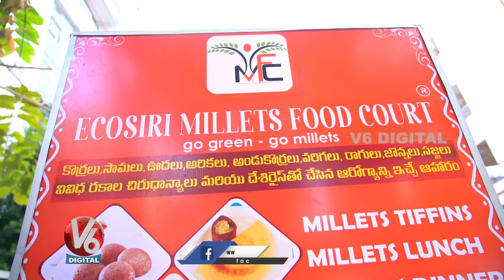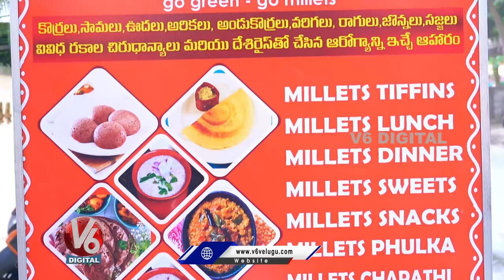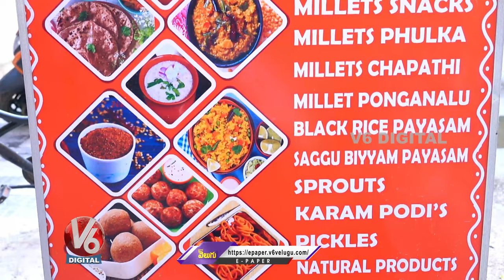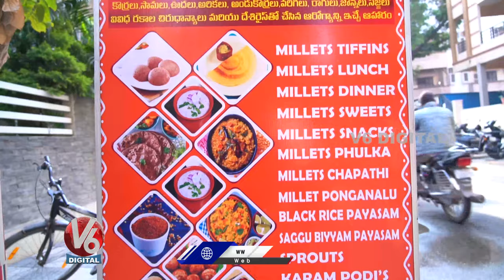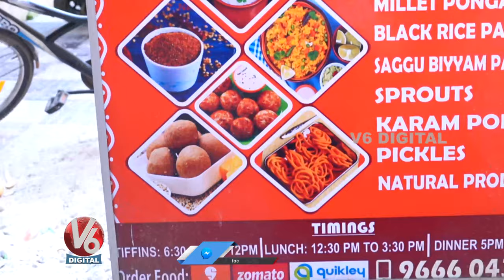Ecosiri Millets Food Court In Kukatpally | Hyderabad | V6 Digital